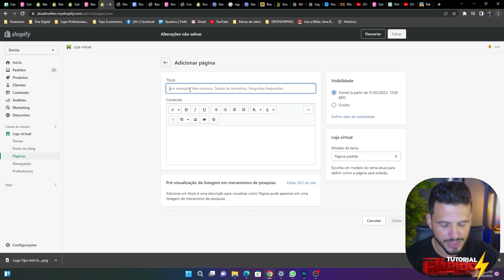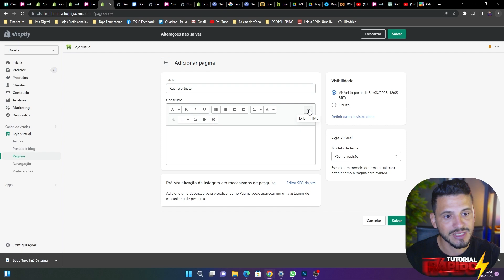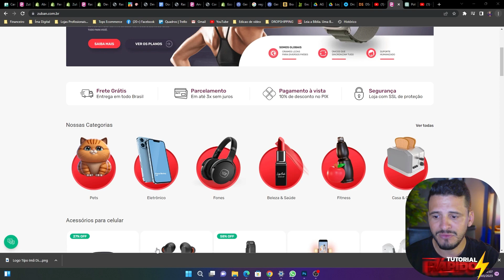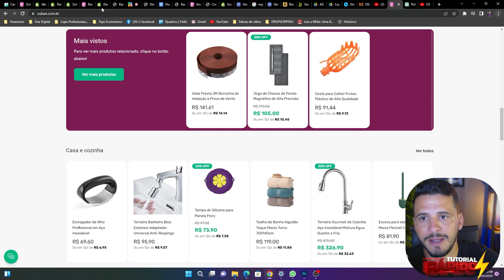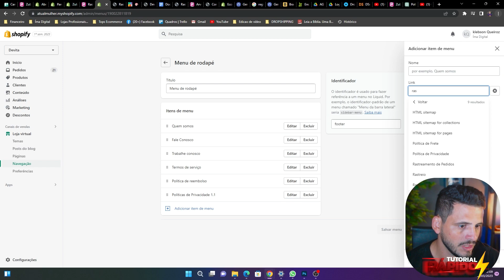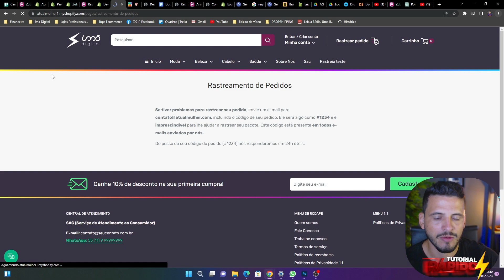Como colocar página de Rastreio SHOPIFY e CARTPANDA grátis [ DROPSHIPPING 2023 ]